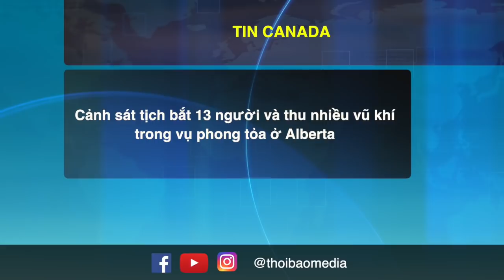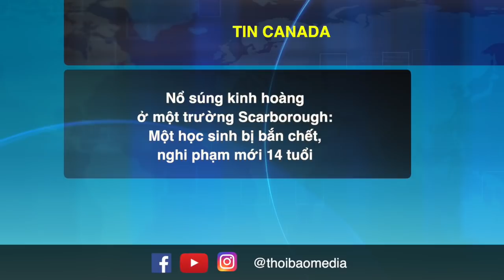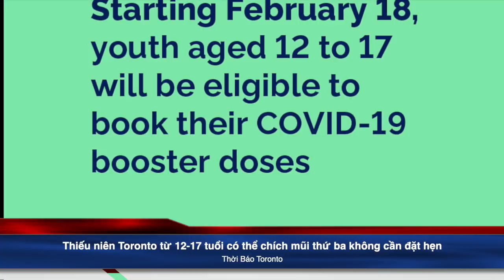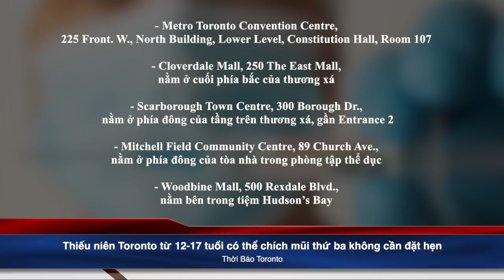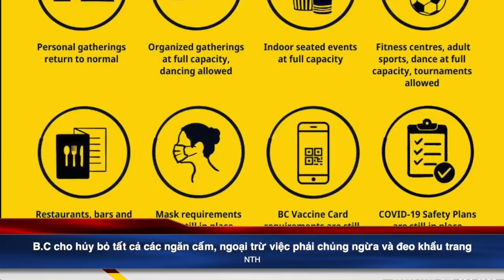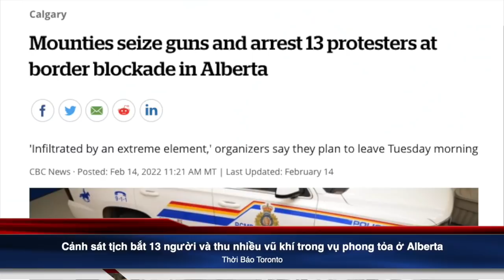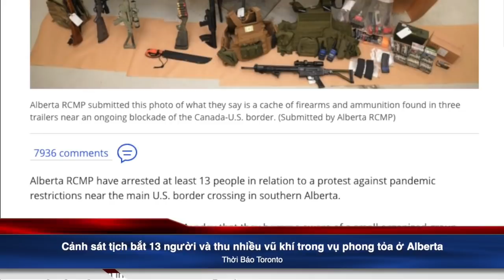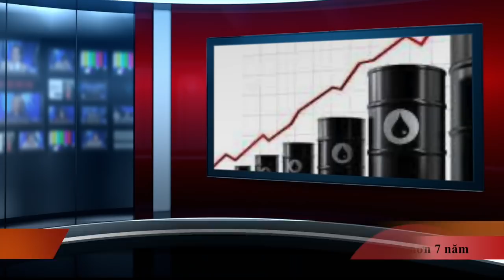🟥Tin tức Canada-tin vắn ngày 16/2.Cảnh sát tịch bắt 13 người và thu nhiều vũ khí trong vụ phong tỏa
▶️Tin Canada
1. Những du khách đã chủng ngừa hoàn toàn, không phải thử nghiệm PCR khi đến các phi trường Canada
2. Thiếu niên Toronto từ 12-17 tuổi có thể chích mũi thứ ba không cần đặt hẹn
3. B.C cho hủy bỏ tất cả các ngăn cấm, ngoại trừ việc phải chủng ngừa và đeo khẩu trang
4. Cảnh sát tịch bắt 13 người và thu nhiều vũ khí trong vụ phong tỏa ở Alberta
5. Truy tầm van trailer chở hơn 2,000 khẩu súng bị đánh cắp
6. Nổ súng kinh hoàng ở một trường Scarborough: Một học sinh bị bắn chết, nghi phạm mới 14 tuổi

Tin Vắn
1. Giá dầu thế giới vọt lên mức cao nhất trong hơn 7 năm
2. Cả nhóm ngồi thiền trên bãi biển bị sóng cuốn trôi, 10 người chết